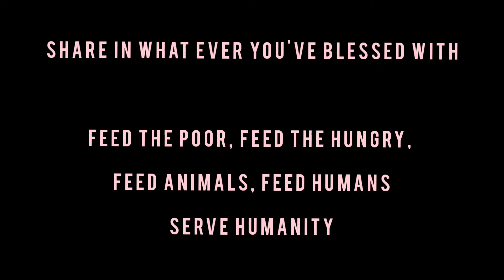1 minute short film | Kindness | One Minute Short films | Shot on Android Phone | షార్ట్ ఫిల్మ్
Synopsis-
Kindness is a One minute short film based on feeding the hungry...